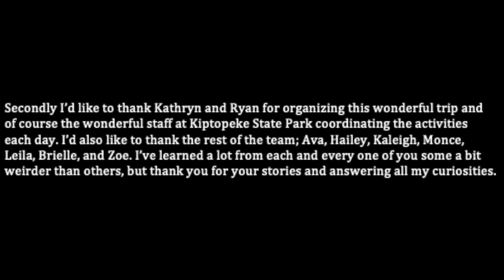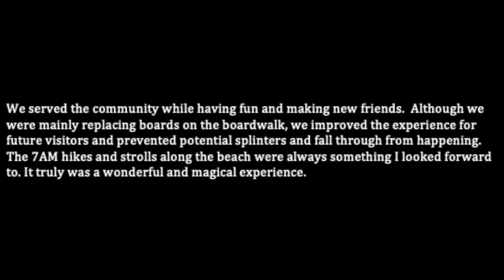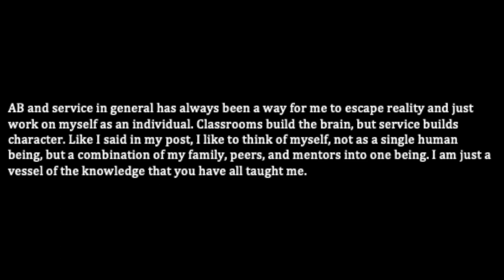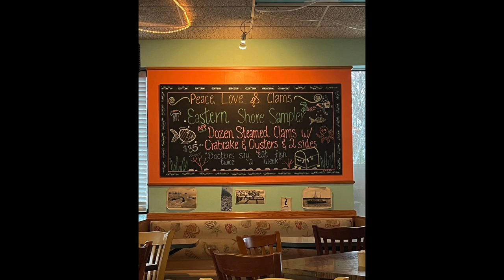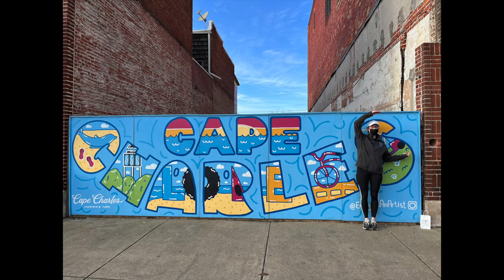RIT Alternative Break 2022 Kiptopeke State Park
2022 AB Kiptopeke State Park. A short and sweet trip with 9 other wonderful people giving up their spring break to help a community. Photos in the video belong to members of the trip. ENJOY :)